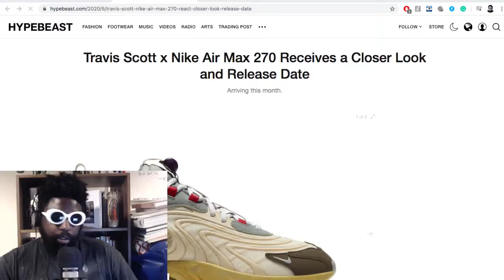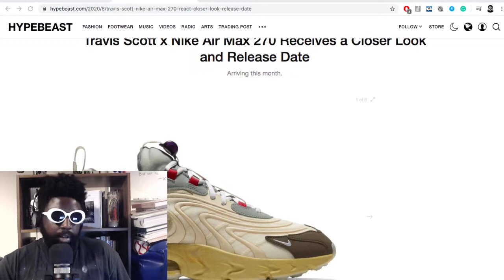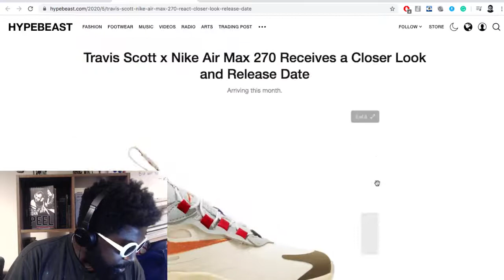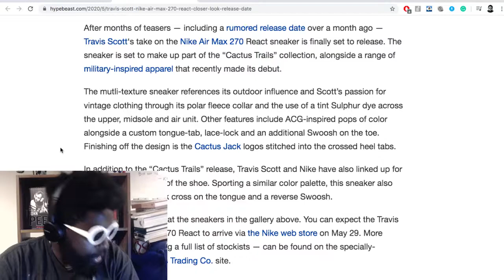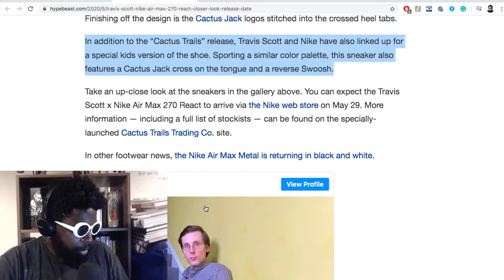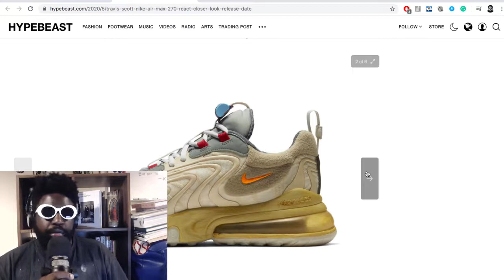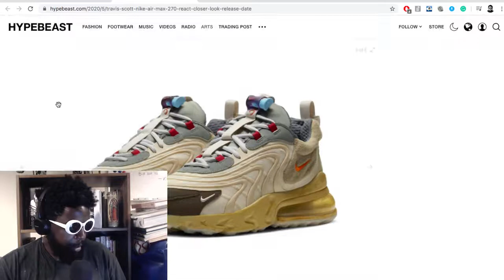Travis Scott x Nike Air Max 270 release date FINALLY announced